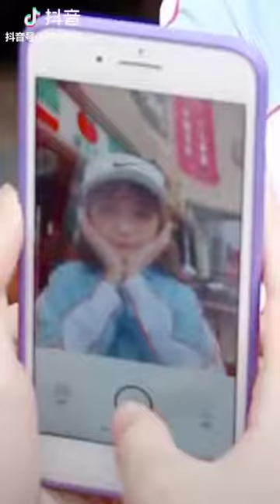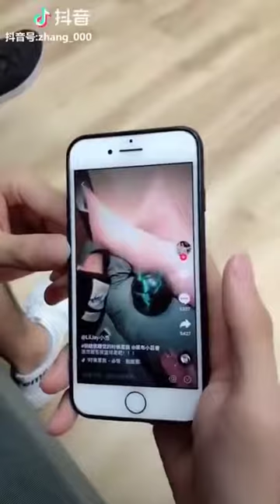Cười không nhặt mồm với những clip này - Best of tiktok china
Cười Không kiềm chế với n hư những clip này
Tải ngay tiktok tham gia cộng đồng video trực tuyến hot nhất hiện nay
Xem thêm nhiều hơn tại